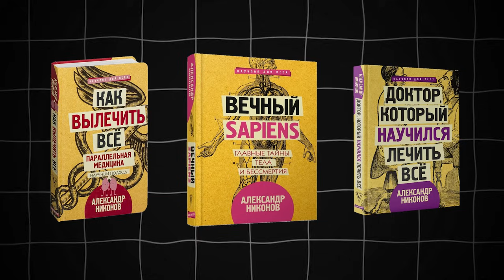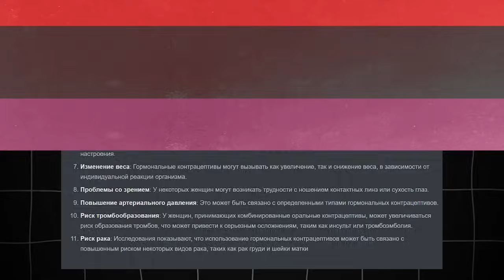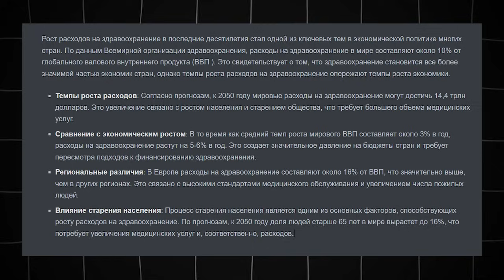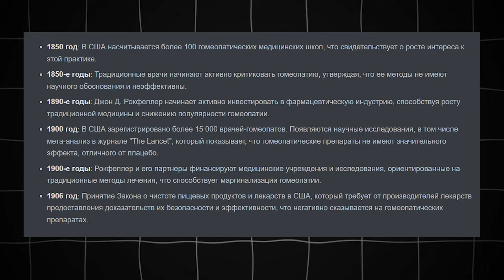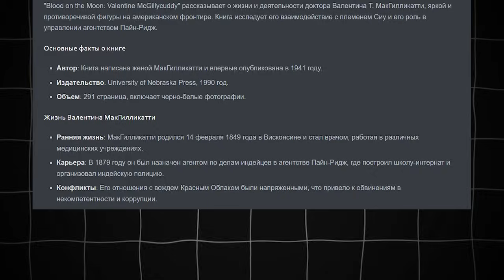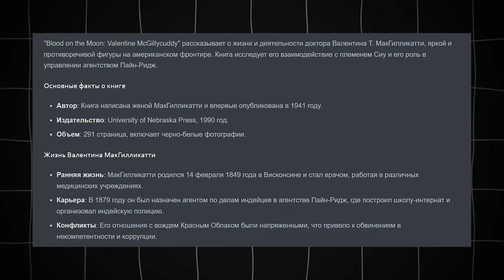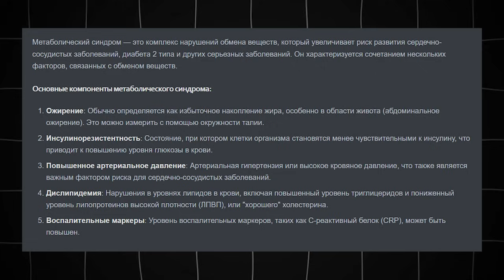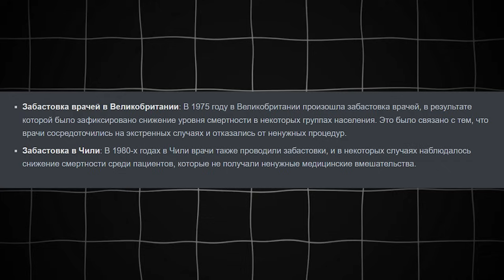Современная Медицина Уничтожает Сама Себя | Уже к 2050 Году Нам Не Хватит Денег Лечить Людей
Ваше мнение и позиция для этого канала очень важны. Мы приветствуем и поощряем критику политических позиций или идей. Любая ненормативная лексика, оскорбления моих гостей, спам недопустимы и будут заблокированы. Атакуйте и комментируйте мою позицию, а не меня лично.

0:00 Введение
1:45 Текущее состояние современной медицины
4:30 Основные вызовы современной медицины
7:15 Финансовые аспекты здравоохранения
10:00 Причины финансовых трудностей в медицине
13:30 Демографические изменения и их влияние
17:00 Прогнозы до 2050 года
20:45 Экономические факторы и их воздействие
24:00 Технологические инновации и их потенциал
27:30 Образовательные и кадровые вызовы
31:00 Политические решения и реформы
34:45 Влияние социальных факторов на здравоохранение
38:15 Экологические аспекты и здоровье
41:30 Возможные пути решения финансовых проблем
45:00 Примеры успешных моделей здравоохранения
48:30 Этические вопросы и регулирование
52:00 Будущее медицины: возможности и вызовы
55:30 Заключение и выводы

Далее материалы к видео: